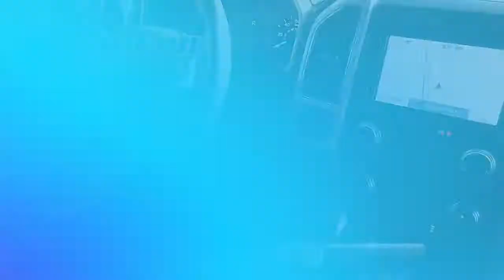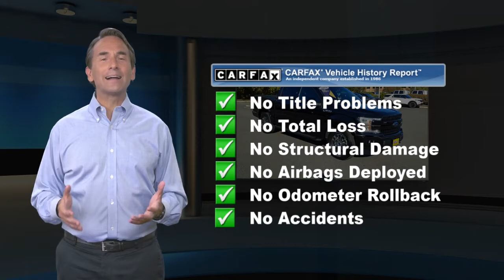Certified 2019 Ford F-150 LARIAT SuperCrew, Old Bridge, NJ US4176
This vehicle is Gold Certified under the Ford Blue Advantage Certification Program. Only Ford models up to 6 years old with less than 80,000 miles can become Gold Certified.

[RLVID:31592:a2c51a375fcd839a:8e77f002fb3ea542:1]